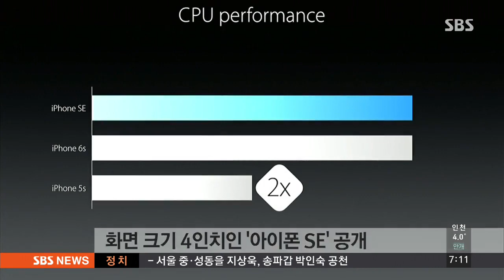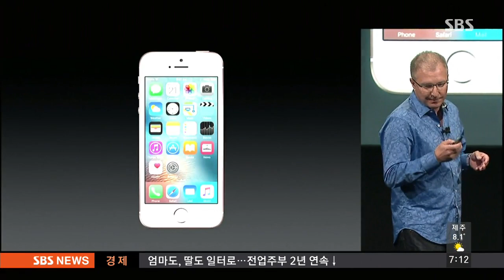4인치로 돌아간 아이폰 SE…혁신은 없었다 / SBS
애플이 화면 크기를 예전처럼 다시 줄이고 가격은 좀 낮춘 새로운 아이폰을 내놨습니다. 최근 삼성과 LG가 새 모델을 내놓자 원래 가을에 신제품을 발표하던 애플이 서둘러 맞대응에 나선 걸로 풀이됩니다.